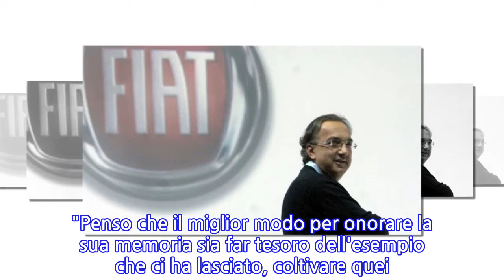Morto Marchionne, Elkann 'riconoscenti'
TORINO, 25 LUG - E' morto all'ospedale di Zurigo, dove era ricoverato, Sergio Marchionne. L'ex ad di Fca aveva 66 anni. Ad annunciarlo è, in una nota, Exor, la holding della famiglia Agnelli. "Con grande tristezza Exor - si legge - ha appreso che Sergio Marchionne è mancato". "E' accaduto, purtroppo, quello che temevamo. Sergio, l'uomo e l'amico, se n'è andato", scrive John Elkann, il presidente di Exor. "Penso che il miglior modo per onorare la sua memoria sia far tesoro dell'esempio che ci ha lasciato, coltivare quei valori di umanità, responsabilità e apertura mentale di cui è sempre stato il più convinto promotore - aggiunge -. Io e la mia famiglia gli saremo per sempre riconoscenti per quello che ha fatto e siamo vicini a Manuela e ai figli Alessio e Tyler. Rinnovo l'invito a rispettare la privacy della famiglia di Sergio".